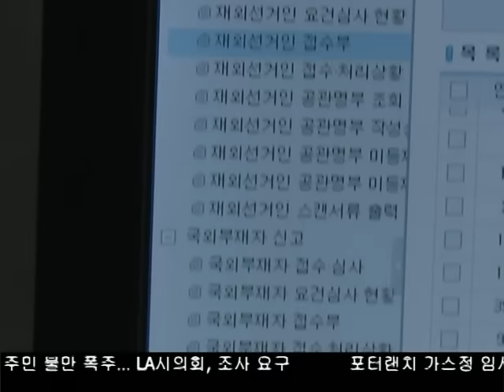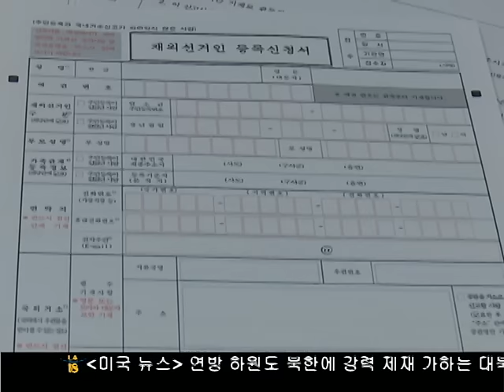재외선거 등록 마감 내일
재외선거인 유권자 등록 신청 마감일이 내일로 다가 왔습니다. 인터넷 신청의 경우 내일 밤 자정까지 등록 할 수 있습니다. 김경일 기잡니다.
Overseas voter registration is tomorrow. Reporter Daniel Kim brings more details on the registration process.